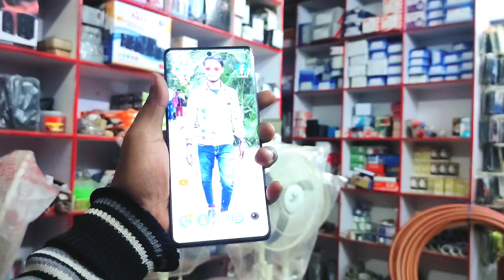😭Curve Display के चक्कर में बर्बाद हो गए | Vivo V29e 5G | Vivo Curve Display Phone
Your Queries👇

vivo v29e 5g android 14 update
vivo v29e 5g tips and tricks
vivo v29e 5g good or bad
vivo v29e 5g tips and tricks tamil